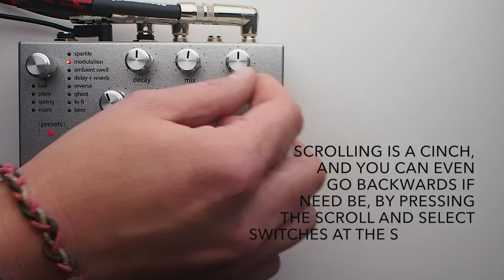Empress Effects Reverb Guitar Effects Pedal Demo